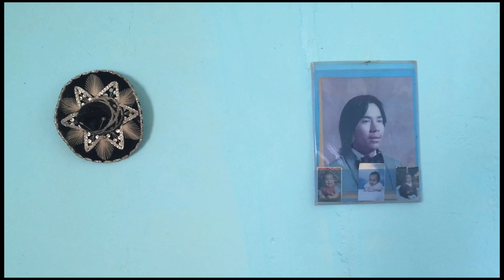dealing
nostalgia is bliss